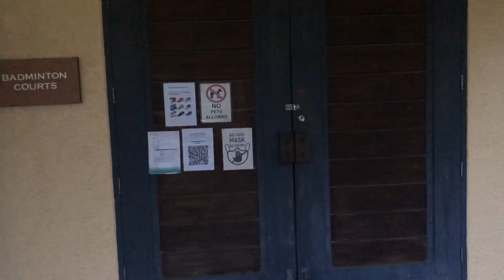Badminton Training Vlog! | I tried to play like Kevin Sanjaya Sukamuljo | Training Ideas!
My brother and I have been playing badminton since we were kids. I created this badminton vlog to showcase our skills and also to give you training ideas this pandemic. Hope you guys enjoy the video!